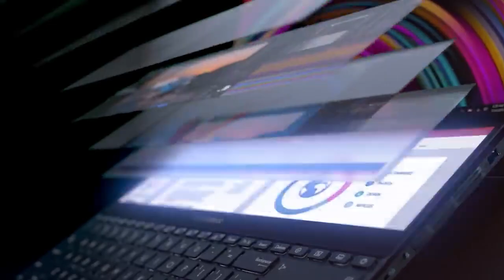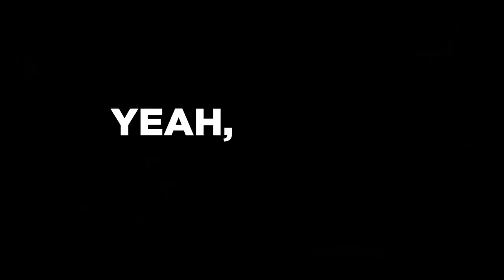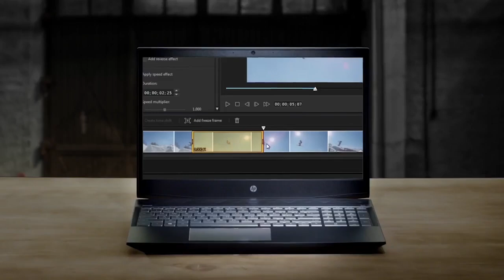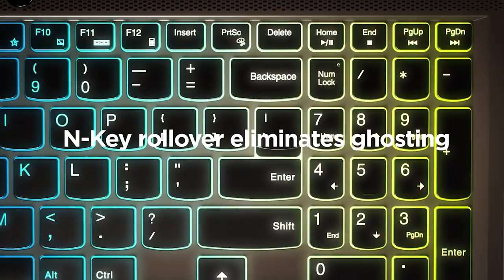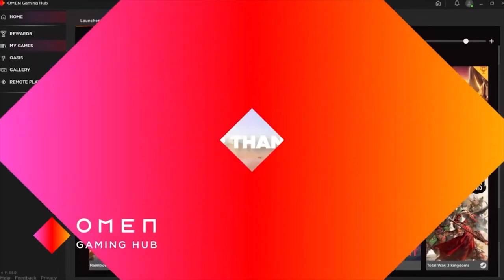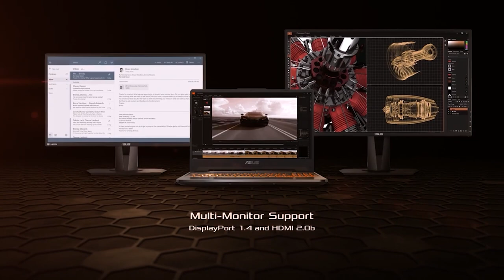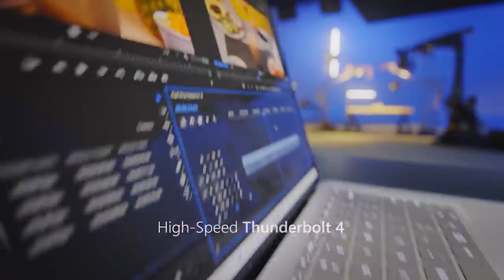Gaming Budget Laptop (50k - 70k) Part-2 (Tamil)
Hi hello friends in this video i will Explain about Gaming Budget Laptop selection processes in Tamil.